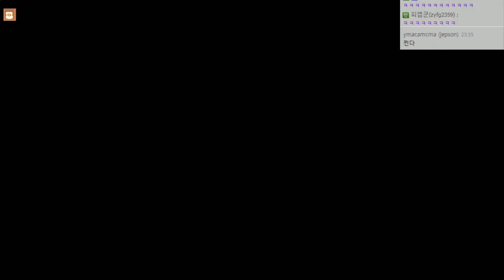BBakgong배 시청자 토너먼트 이벤트 매치 (with.노지, 코코링) #3 웜즈 클랜 워즈 (Worms Clan Wars) [개복어]